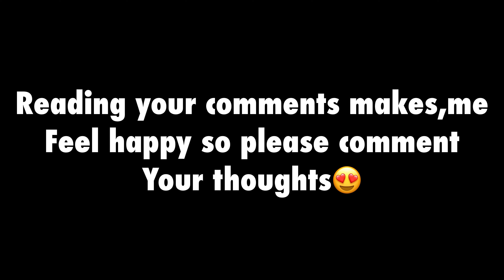WOW!!😍BEST SNIPER GAMEPLAY with MAX PHARAOH X-SUIT🔥SAMSUNG,A7,A8,J4J5,36,J7,J2,J3,XS,A3,A4,A5,A6,A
free🔥
5 FINGER & GYRO
Device : IPAD PRO 2021 / 256 GP
Recorder : I0S recorder
Edit: luma fusion
Headphone: original

pub mobile days on the mic chupi gaming
pub ji
pubgmobilelite tik tok